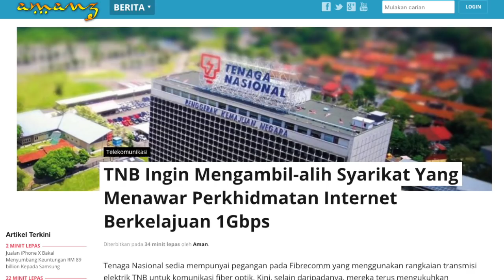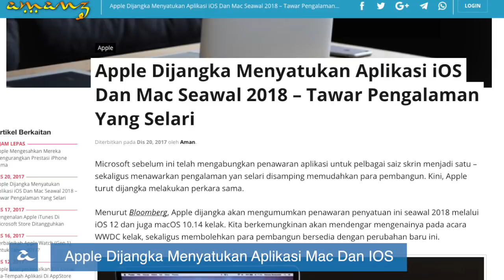Amanz24 - Samsung Galaxy A8 | A8+ 2018, Spotify Snap Linux, TNB Internet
Samsung sebelum ini telah memperkenalkan telefon Galaxy A8 2018, dan kini turut berkongsi mengatakan ia bakal hadir ke pasaran tempatan pada Januari 2018 kelak. Galaxy A8 (2018) merupakan telefon pintar kelas pertengahan daripada Samsung, tetapi hadir dengan ciri-ciri premium, termasuk penggunaan dwi-kamera hadapan, sokongan kalis air, dan rekaan skrin 18:9.

Pihak Spotify kini akhirnya telah menerbitkan Spotify Snap untuk Linux, sekaligus membolehkan para pengguna Spotify untuk memuat-turun dan menstrim lagu terus pada desktop anda.

Tenaga Nasional Berhad kini dilihat telah mengambil-alih sebuah syarikat penyedia perkhidmatan internet di Cyberjaya, iaitu Setia Haruman Sdn Bhd. Buat masa ini, Setia Haruman menawarkan perkhidmatan berkelajuan mencapai 1Gbps di Cyberjaya pada harga langganan hanya RM399 sebulan.

Kini hadir sebuah desas-desus baru, mengatakan yang mana Apple dijangka menyatukan aplikasi iOS dan Mac, sekaligus akan menawarkan pengalaman penggunaan yang selari pada pelbagai jenis peranti dengan mudah. Apple dijangka akan mengumumkan perubahan ini seawal 2018 kelak.

Dan akhir sekali, sekali lagi mengenai Apple, kini mereka mengesahkan yang mana Apple mengurangkan sedikit prestasi iPhone lama dalam usaha untuk memanjangkan jangka hayat peranti berkenaan.